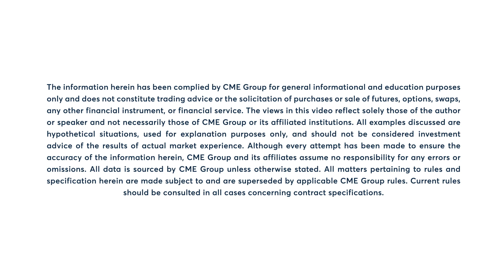Interest Rates Market Commentary: Larry Shover, 7/20/22